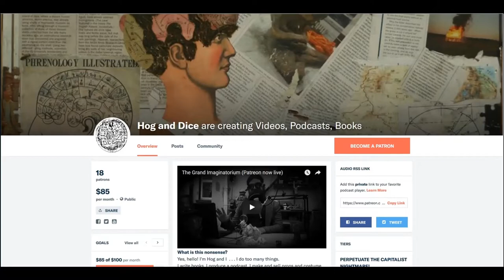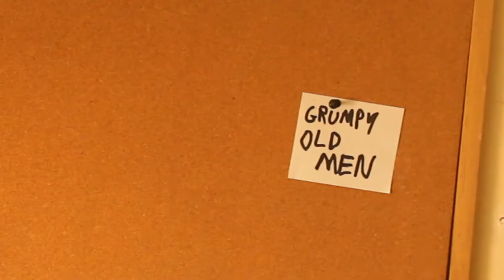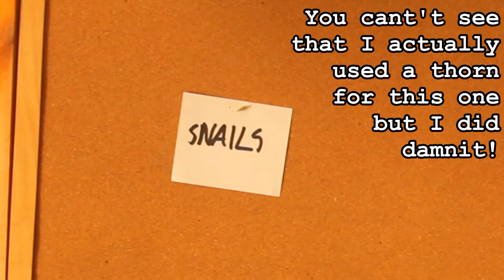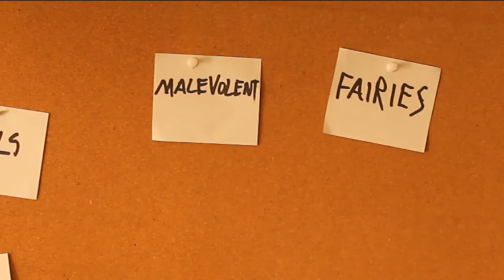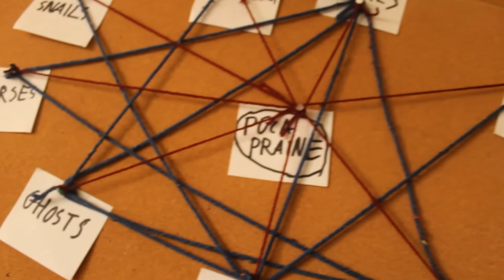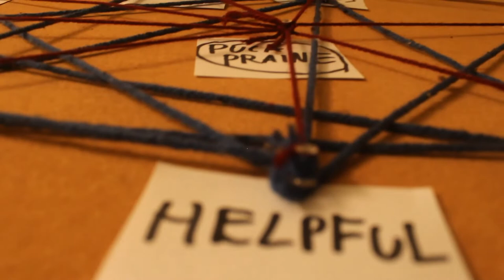The Púca Explained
Answering what the púca is sounds like a simple question, but it may be a little bit more complicated than you'd think.